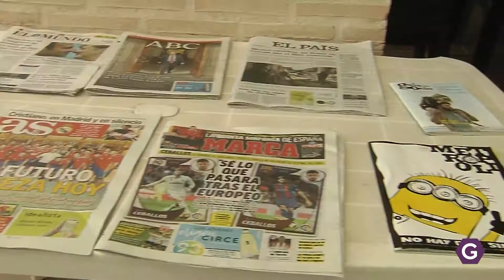La piscina se renueva en verano